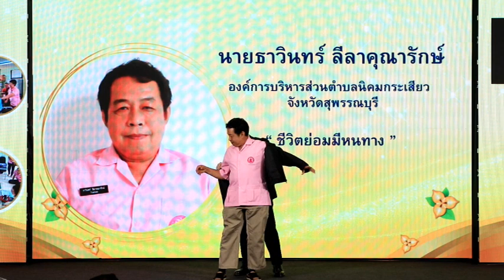วราวุธ" รมว.พม. มอบประกาศนียบัตรแก่ผู้บริบาลคุ้มครองสิทธิผู้สูงอายุ รุ่นแรก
✅วราวุธ" รมว.พม. มอบประกาศนียบัตร
แก่ผู้บริบาลคุ้มครองสิทธิผู้สูงอายุ รุ่นแรก เริ่มปฏิบัติหน้าที่ 1 มิ.ย. นี้

นายวราวุธ ศิลปอาชา รัฐมนตรีว่าการกระทรวงการพัฒนาสังคมและความมั่นคงของมนุษย์ (รมว.พม.) เป็นประธานพิธีมอบประกาศนียบัตรหลักสูตรผู้บริบาลคุ้มครองสิทธิผู้สูงอายุ แก่ผู้สำเร็จการอบรม จำนวน 35 คน พร้อมทั้งมอบนโยบายสร้างระบบการดูแลและส่งเสริมคุณภาพชีวิตผู้สูงอายุ รองรับวิกฤตประชากรประเทศไทย

4 Ku-band @ 54 MHz
24 Ku-band @ 27 MHz

Downlink Information:
NAT TV 1 and 2
Transponder: 22
Frequency: 12090
Symbol Rate: 20000
FEC: 3/4

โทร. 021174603